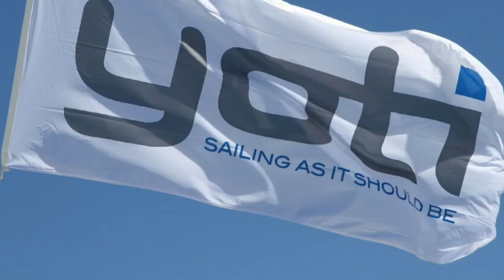SEAQUEST RP36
The Seaquest RP36 is a development of Seaquest's earlier Reichel-Pugh designed SQ36 launched in 2000 and awarded Yachting World magazine's 'Race Boat of the Year USA 2005'. In the same year the company moved its building operations to Dubai and brought the Reichel-Pugh team back on board to work on updating the original 36-foot design.

Commissioned in late 2008, Lisdillon presents in very good condition and with a very impressive sail inventory is ready to race under IRC or PHS but still provide comfort and amenities for family get togethers on weekends and school holidays.

Contact exclusive agent YOTI to arrange an inpection today.